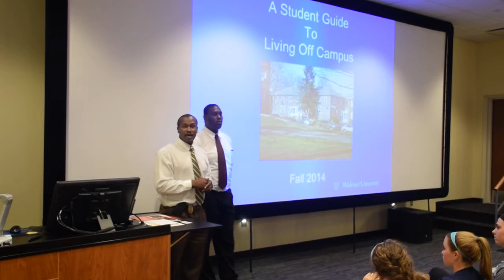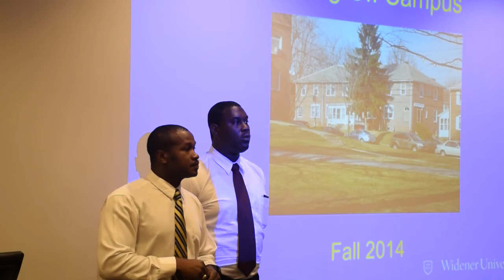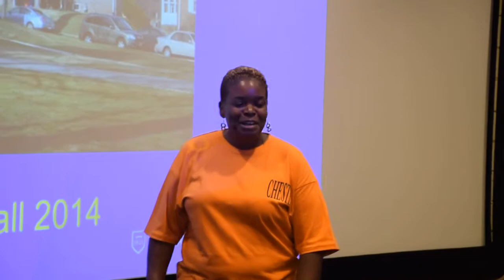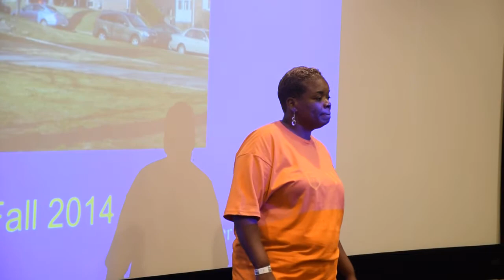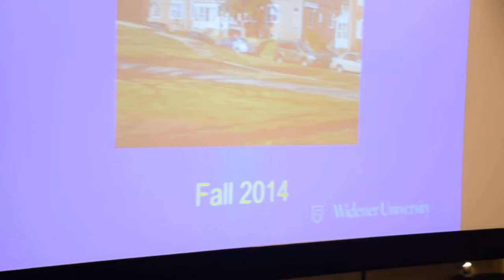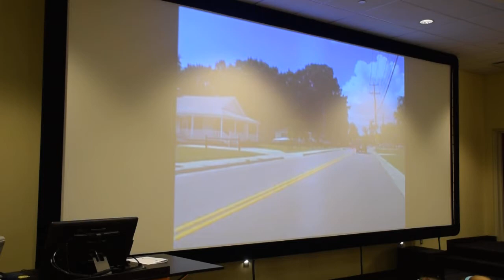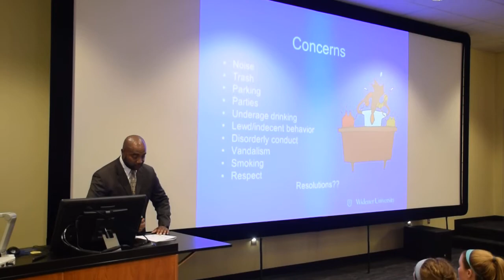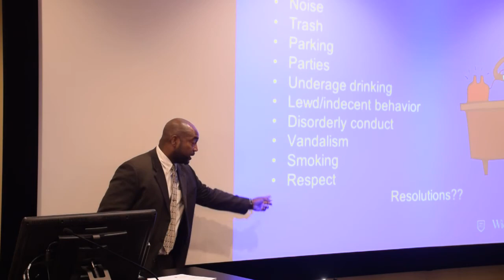Widener University ~ Off Campus Housing Part 1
Widener University
Off Campus Housing Orientation
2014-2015